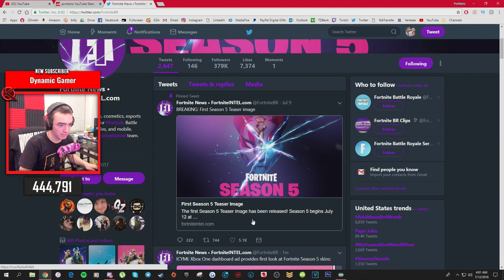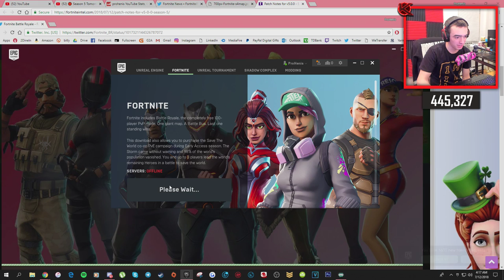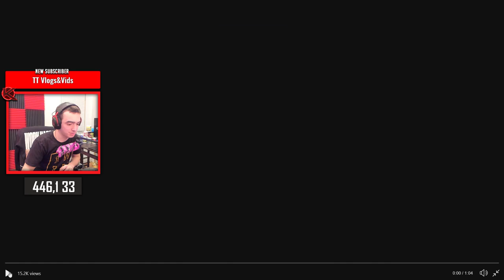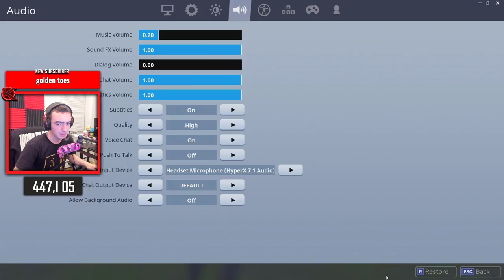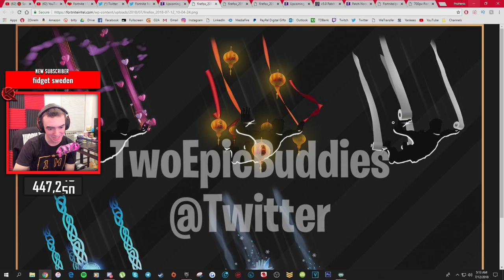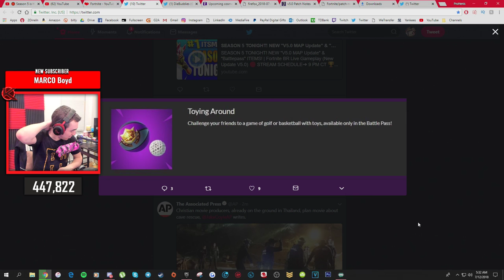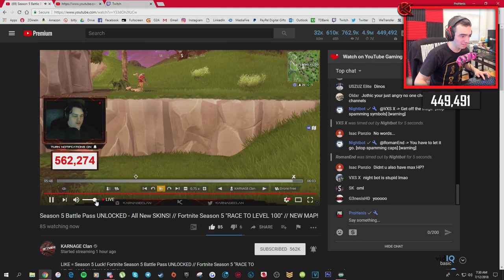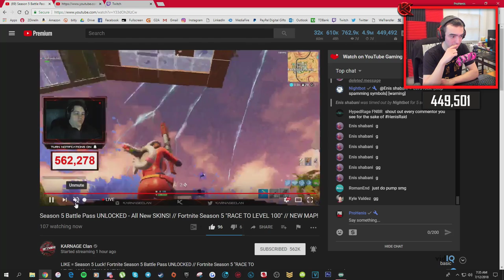NEW Fortnite "Season 5 Skins" and All "Battlepass" Items! (Fortnite: Season 5)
Accepts Bitcoin, Ethereum, Litecoin, Nano and BCash!

• 16 Custom Chat Emotes (listed below)
• Access to exclusive Discord chat
• Better interaction & response times, easier to spot in chat

★ Emotes:
▶ :pro200IQ:
▶ :proClutch:
▶ :proCreep:
▶ :proDink:
▶ :proDono:
▶ :proFail:
▶ :proGGs:
▶ :proHype:
▶ :proLOL:
▶ :proNoob:
▶ :proShook:
▶ :proSponsor:
▶ :proRage:
▶ :proRIP:
▶ :proWhat:
▶ :proWow:

$1.11 - $ave Dat Money
$3.33 - Illuminati
$4.20 - Snoop Dogg
$6.66 - Devil's Laugh
$17.38 - Trap Queen
$23 - I Said...
$50 - Turn Down For...
$100+ - And his name is...

▶ PSN - KRNGHenis

↓Chat↓

• !commands - List of all stream commands
• !bot - Describes ProBot coins and ranks system

Video/Stream Created by ProHenis / KRNG Henis / KARNAGE Henis